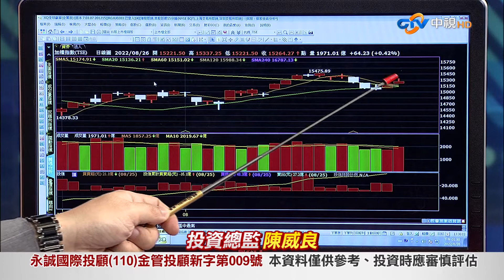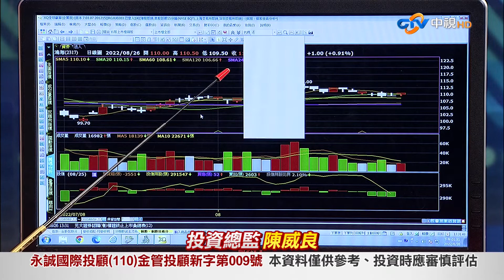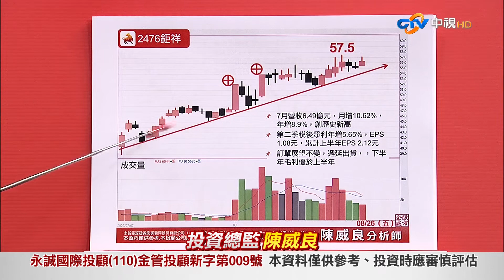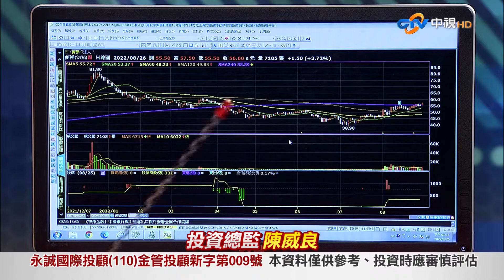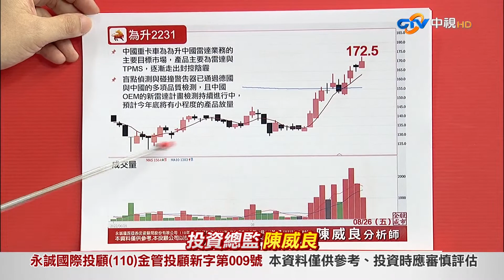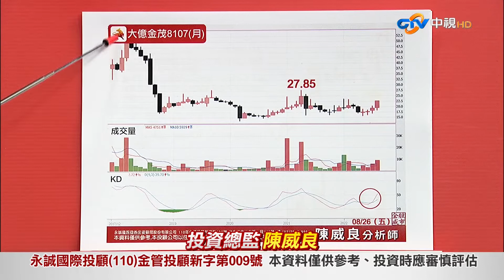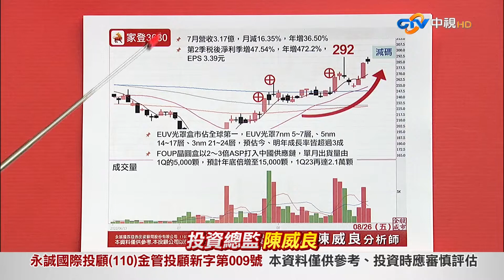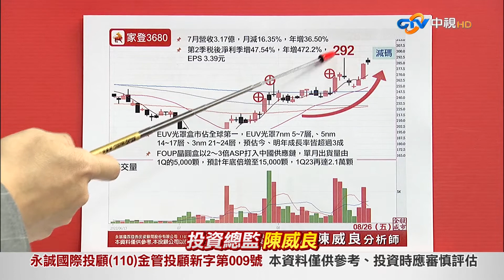中視【股市全威】20220826 陳威良：小股活力充沛 大戶上下其手